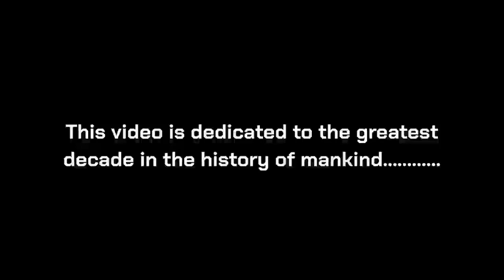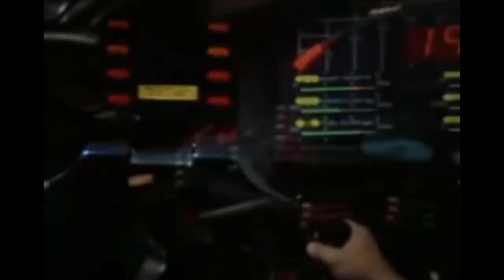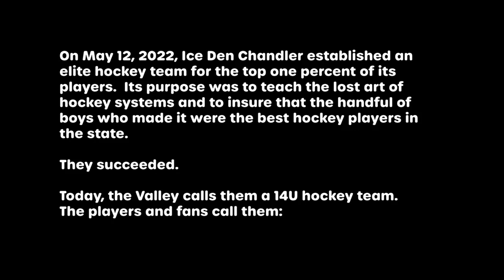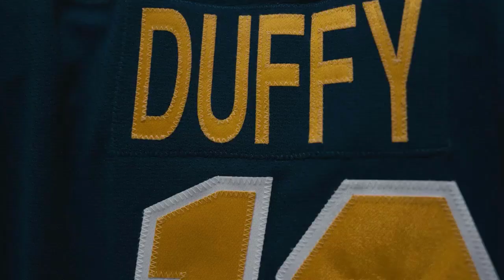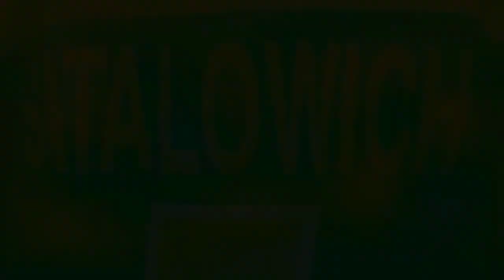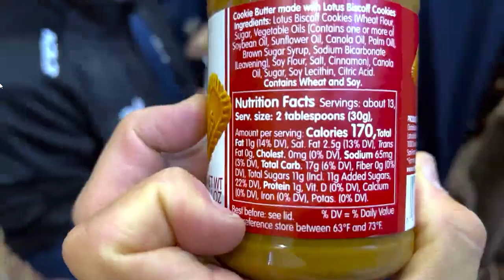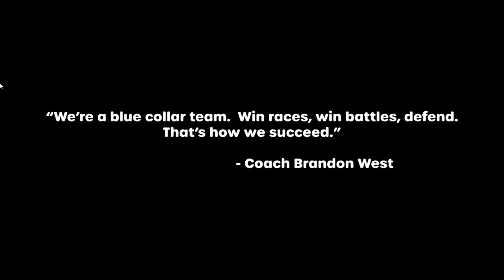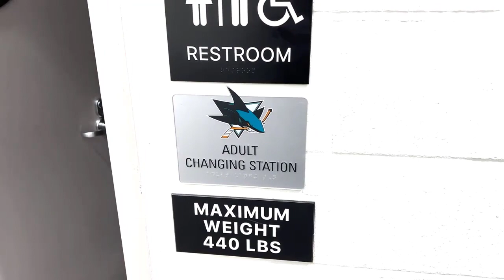14U Tier II 2022 Arizona State Championship Year In Review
14 U Tier II 2022 Arizona State Championship Year in Review VIDEO by
JOE POLANCO - BEST TEAM MANAGER IN YOUTH HOCKEY!

COACHED BY BRANDO WEST - THE LEADER TO OUR STATE CHAMPIONSHIP!

ASSISTANT COACH TREY KERNS- MOST SUPPORTIVE YOUTH ASST COACH!

OUTSTANDING JOB BOYS-  YOU GUYS MADE IT FUN TO WATCH THIS YEAR!